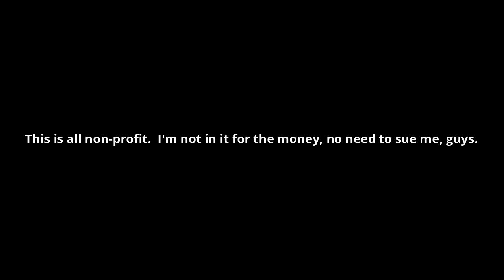Brioche Swag Podcast III